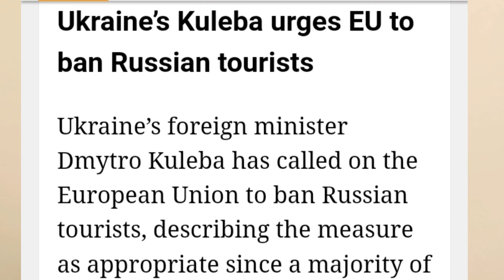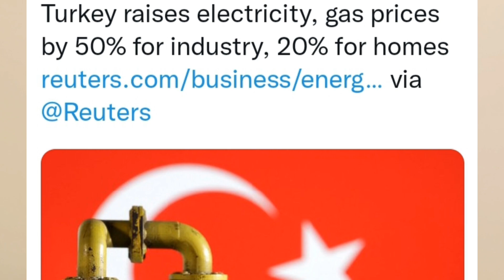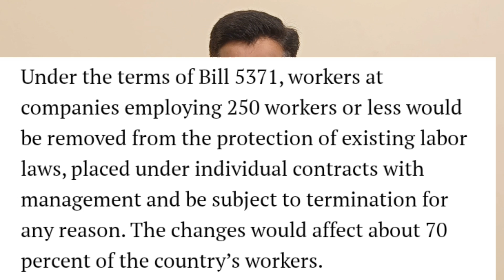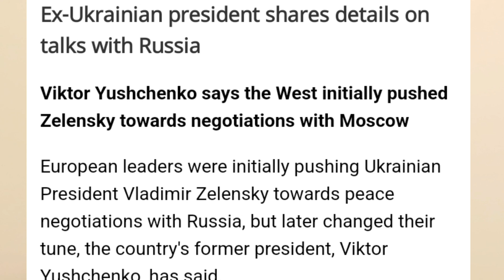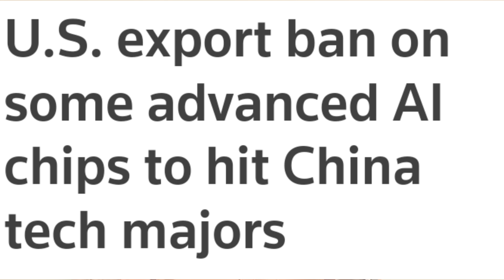ஐரோப்பாவுக்கு கேஸ் நிறுத்திய ரஷ்யா Gazprom Stop Gas I Russia Ukraine Updated News I Ravikumar Somu